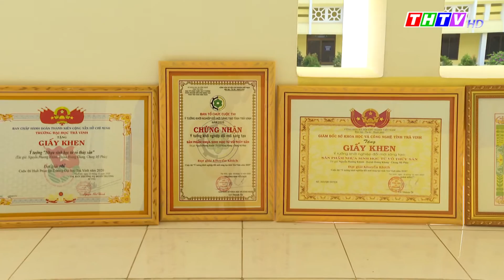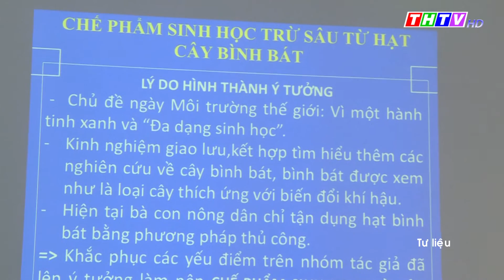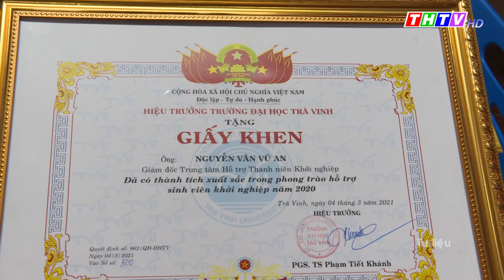Đại học Trà Vinh đưa khởi nghiệp gần hơn với sinh viên